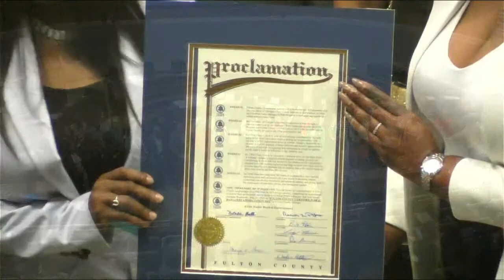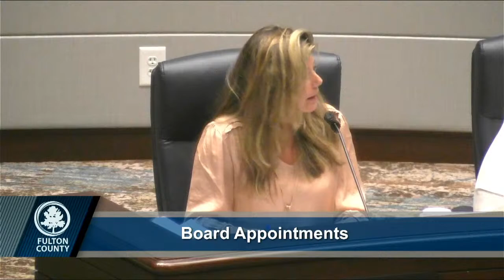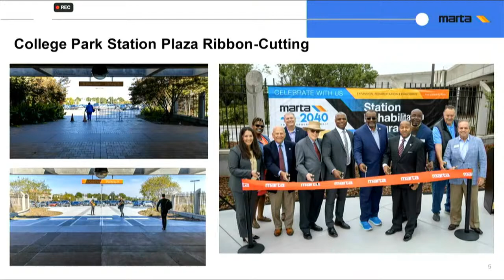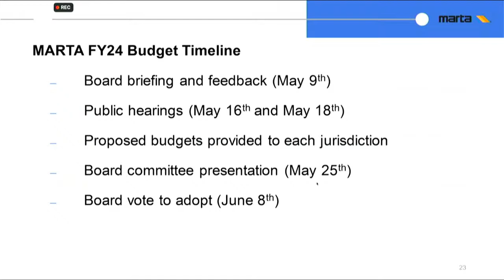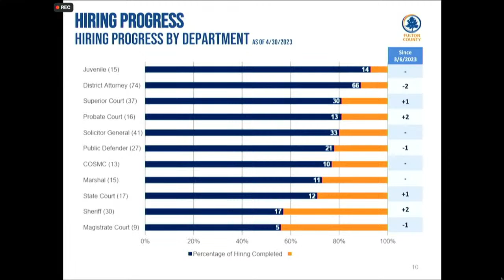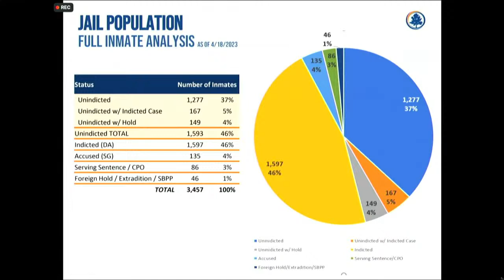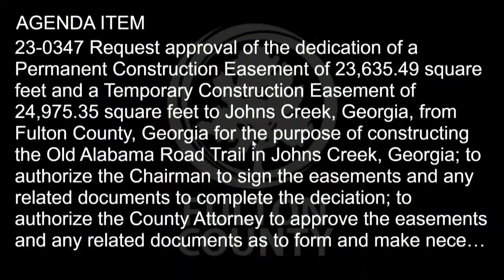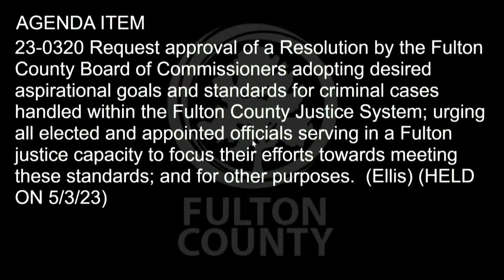Fulton County Board of Commissioners Meeting May 17, 2023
Fulton County Government
Fulton County, Georgia
Fulton Government Television
Fulton County Board of Commissioners